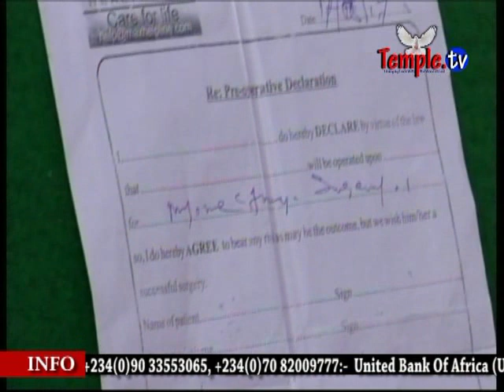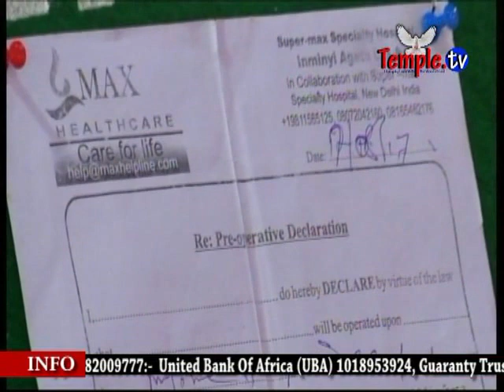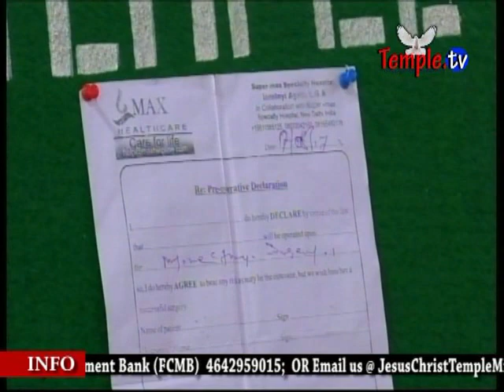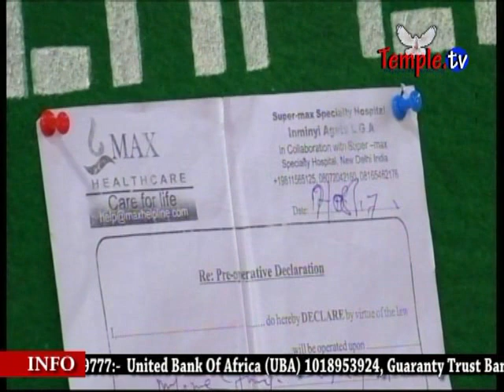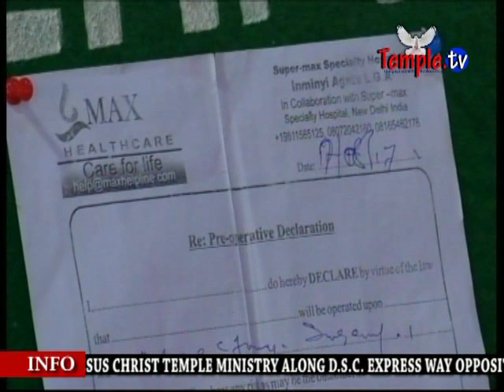WATCH HOW A WOMAN WAS DELIVERED FROM EATING OF SAND